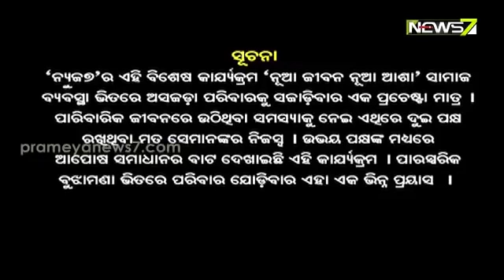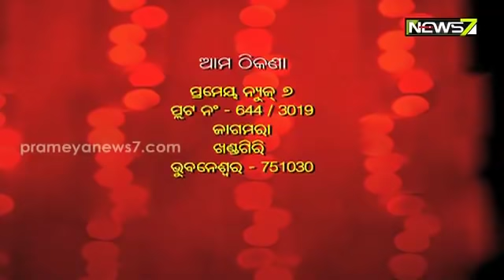ପୁଣି ଗଢିଉଠିବ କି ଗୀତାଞ୍ଜଳିଙ୍କ ପରିବାର ? | Nua Jibana Nua Asha | ନୂଆ ଜୀବନ ନୂଆ ଆଶା | News7